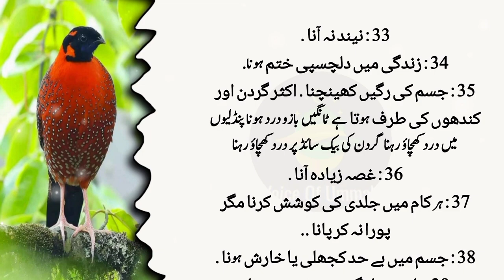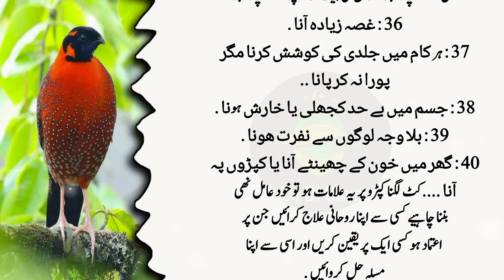Jadu Jennat Ka 20 Zabardast Alamat Ghareloo Totke By Luqman Hakeem |Arabic Tv